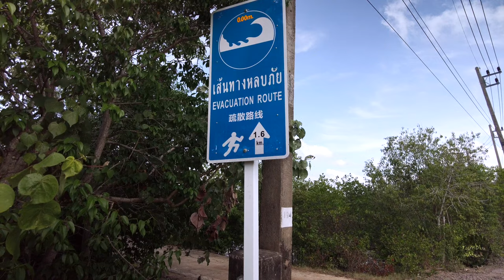Koh Klang 🇹🇭 - Day Trip in Krabi Town (Wildlife & Beaches)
In January 2022 I made a day trip to Koh Klang from Krabi Town, Thailand. The cost of the boat is 20 baht, and another 10 baht for my bicycle. If you wish you can rent a scooter or hire a tuk tuk for a tour. I visited several beaches and explored the mangrove forest and discovered some exotic wildlife. I also visit a Eco farm and a rubber plantation. If you like cats you'll be happy to know that I made friends with one that enjoys fishing! 🚴‍♂️💕🇹🇭